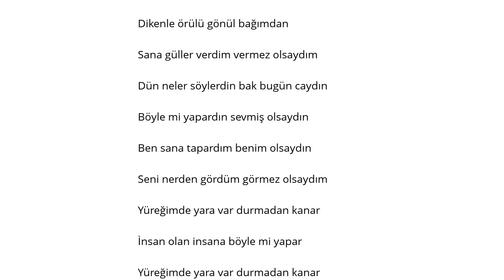Ferdi Tayfur Yüregimde Yara Var Şarkı Sözü